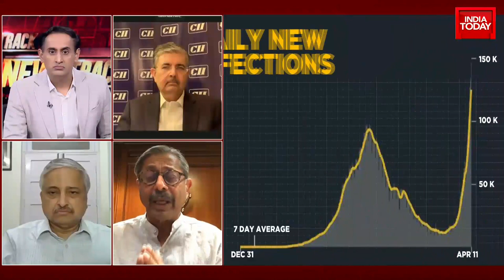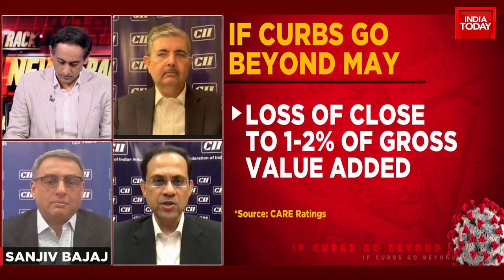Dr. Naresh Trehan On Tackling Flow Of COVID Patients In Hospitals | Newstrack | India Today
Watch Dr. Naresh Trehan MD & Chairman of Medanta Hospitals speak to India Today on how hospitals across the country are preparing to tackle the COVID crisis and the inflow of patients.